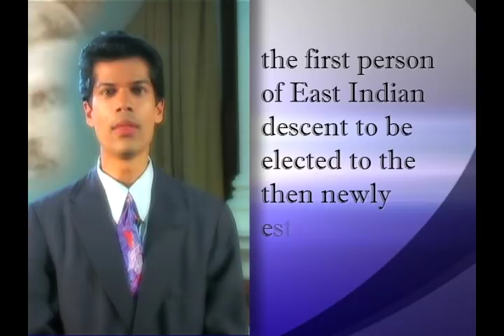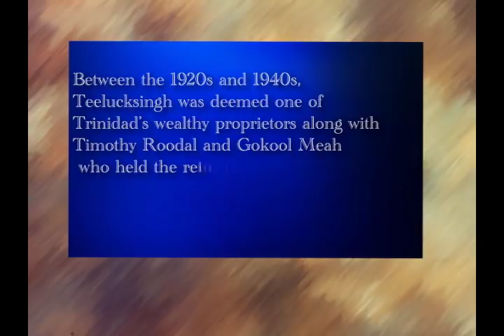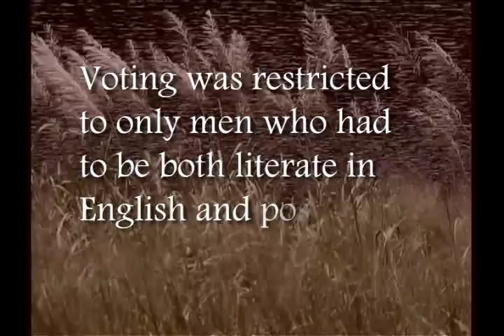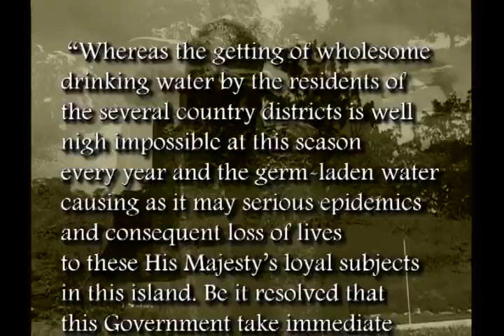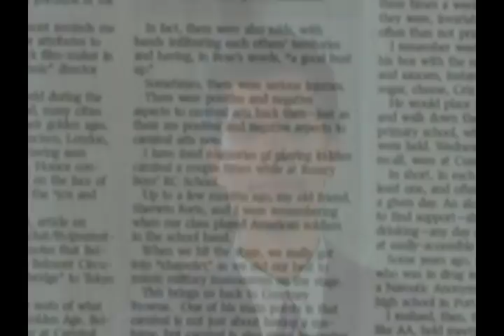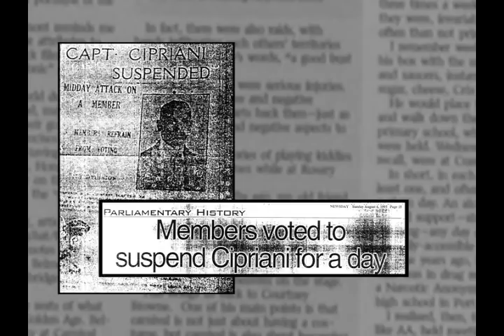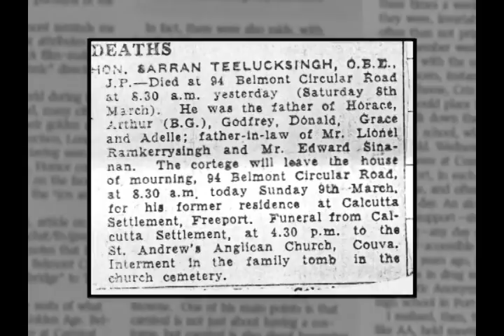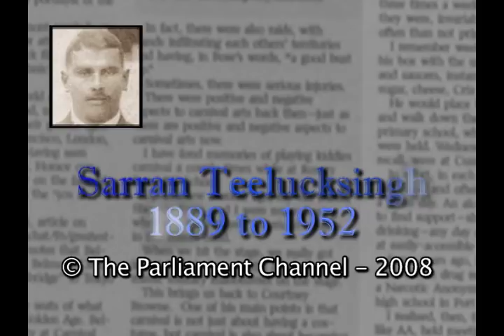Parliamentary Personality - Sarran Teelucksingh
Parliamentary Profile on former Member of Parliament Sarran Teelucksingh.